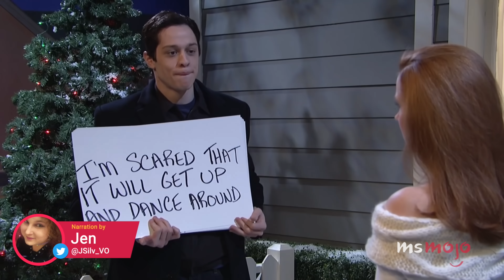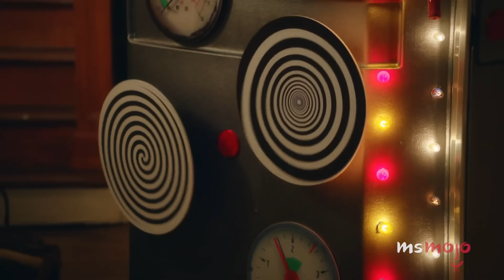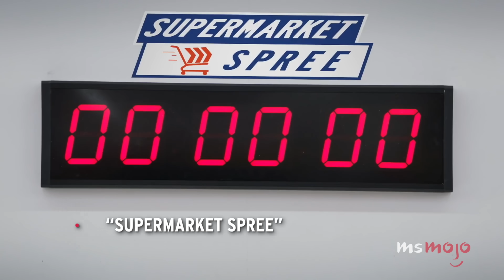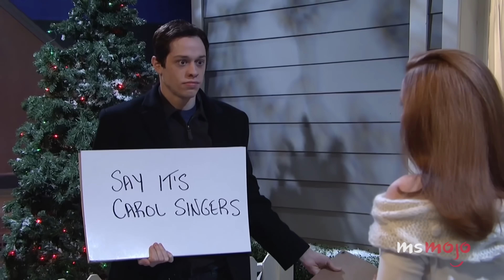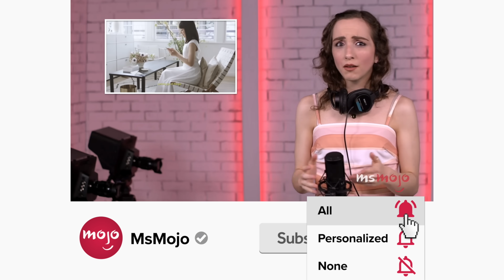Top 10 Funniest Cut for Time SNL Sketches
There are a lot of gems on the cutting room floor! For this list, we’ll be looking at the greatest “SNL” skits that didn’t make it to the live show. Our countdown includes sketches "Coal Miners", "Cool", "Alan" and more! Did we forget a favorite sketch of yours?